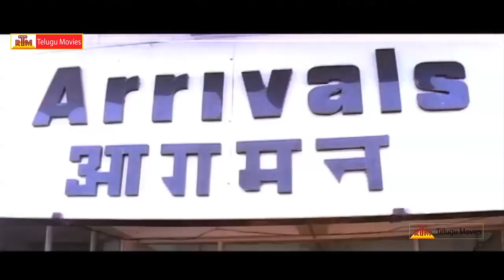Kamal Hassan Saves Minister - Drohi Telugu Movie Interesting Scenes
Drohi  . Starring Kamal Hassan, Arjun, Gautami, Geetha, Nasser, K Viswanath.Director: P.C. Sreeram,Music: Mahesh Mahadevan,Producer: Kamal Hasan